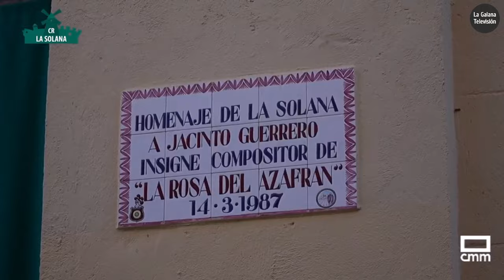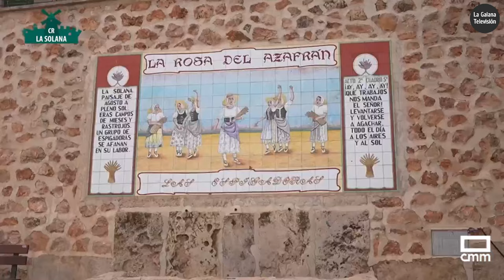La Galana TV | El pueblo más bonito de Castilla-La Mancha La Solana (2024)